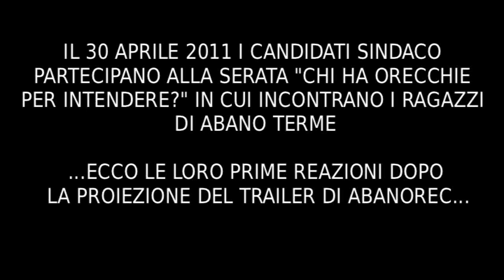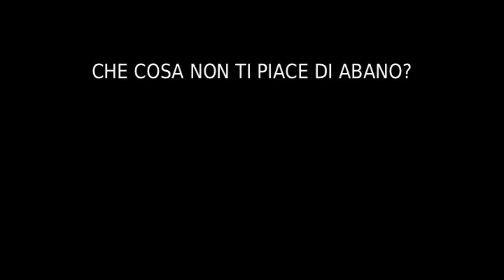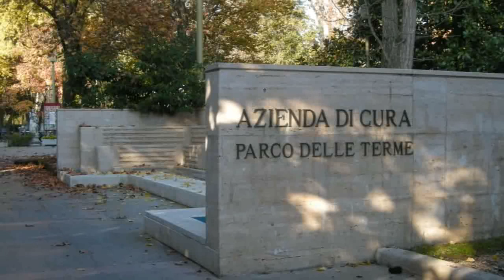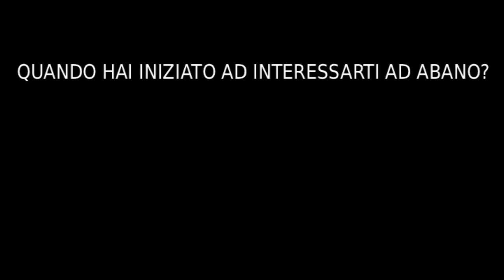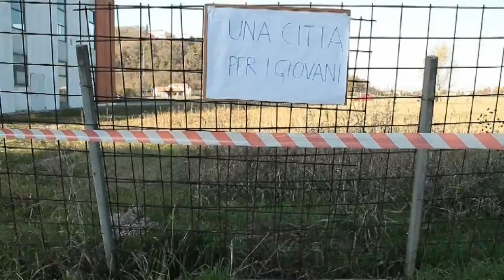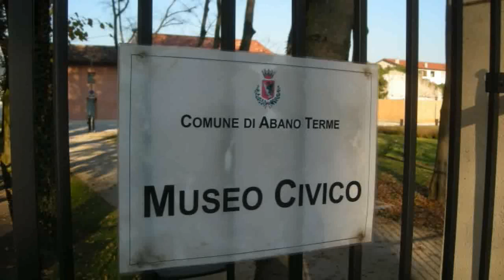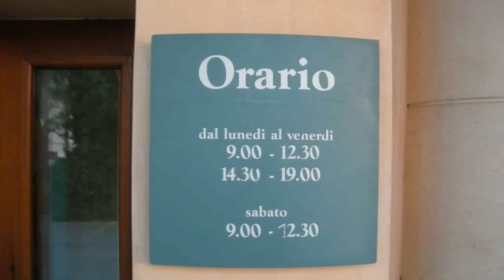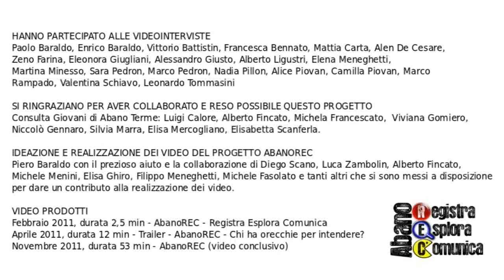AbanoREC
AbanoREC è un progetto di video partecipativo che ha coinvolto un gruppo di ragazzi di Abano Terme, che hanno raccontato come vivono la città e come vorrebbero cambiarla. Il video è stato proiettato per la prima volta il 26 novembre 2011. In quell'occasione i ragazzi hanno potuto rivolgere le loro proposte, domande ed idee ai rappresentanti dell'amministrazione locale: il sindaco, il vicesindaco, la consigliera alle politiche giovanili.